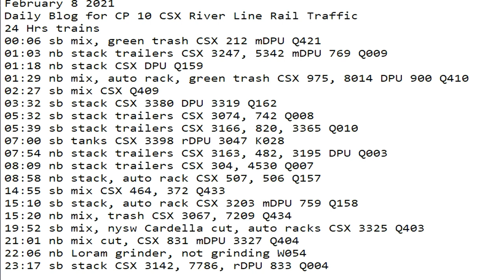February 8 2021 2021 24 Hrs CSX Trains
24 Hrs trains
00:06 sb mix, green trash CSX 212 mDPU Q421
01:03 nb stack trailers CSX 3247, 5342 mDPU 769 Q009
01:18 nb stack CSX DPU Q159
01:29 nb mix, auto rack, green trash CSX 975, 8014 DPU 900 Q410
02:27 sb mix CSX Q409
03:32 sb stack CSX 3380 DPU 3319 Q162
05:32 sb stack trailers CSX 3074, 742 Q008
05:39 sb stack trailers CSX 3166, 820, 3365 Q010
07:00 sb tanks CSX 3398 rDPU 3047 K028
07:54 nb stack trailers CSX 3163, 482, 3195 DPU Q003
08:09 nb stack trailers CSX 304, 4530 Q007
08:58 nb stack, auto rack CSX 507, 506 Q157
14:55 sb mix CSX 464, 372 Q433
15:10 sb stack, auto rack CSX 3203 mDPU 759 Q158
15:20 nb mix, trash CSX 3067, 7209 Q434
19:52 sb mix, nysw Cardella cut, auto racks CSX 3325 Q403
21:01 nb mix cut, CSX 831 mDPU 3327 Q404
22:06 nb Loram grinder, not grinding W054
23:17 sb stack CSX 3142, 7786, rDPU 833 Q004